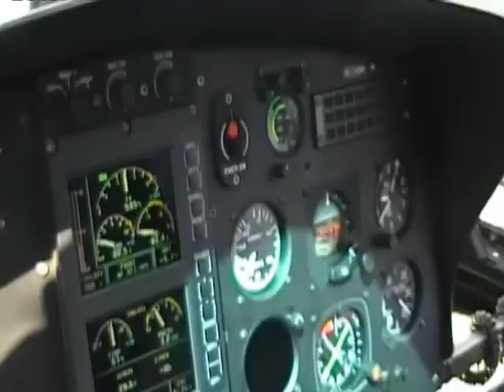AS 350 B3 Trasporto croce sul Pizzo Pioda (Premia VB)